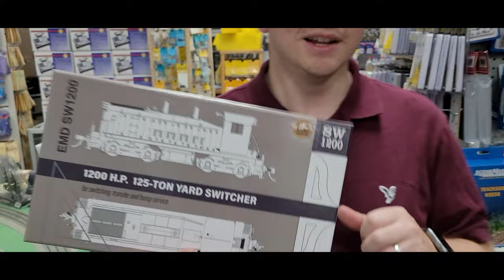Yankeedabbler New Arrivals Rapido, Atlas , Walthers Mainline , Broadway Limited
WalthersMainline makes it easy to add more business to your HO Scale railroad with the 39' Trinity 3281 2-Bay Covered Hoppers! Built especially to handle heavier materials, they're often seen in unit trains moving loads of fracturing sand to new oil fields. Based on the later production prototypes introduced in the 1990s with seven side panels (two narrow and five large), they can also be found moving cement, bentonite and other heavier cargoes. Ready for service in a variety of modern schemes, each with four numbers, they're perfect for serving the Cornerstone(R) Glacier Industrial Sands (933-4035), or the Road-to-Rail Aggregate Transfer (933-4036) structure kits, both sold separately. Features of these models include:

In service from late 1990s to the present
Built especially for heavier materials including fracking sand, cement, bentonite and more
Separately applied brake gear, running board, discharge gates, inlet hatches and end ladder cages
Correct 36" RP-25 metal wheelsets
Proto MAX(TM) metal knuckle couplers

The Rapido Trains HO Scale B36-7 features prototypically accurate, roadname-specific detailing on all five body variations. Details include appropriate body styles, roadname-specific etched-metal sound baffles, many underbody details, full cab interior, metal side handrails with plastic stanchions, working ditch lights as appropriate and appropriate headlight and marker light variations. This sound-equipped model features a full-featured ESU LokSound and DCC decoder with accurate sounds recorded from a prototype B36-7.

ATLAS  41' Ballast Hopper
For railroads, the maintenance of their tracks and right of way is a pivotal part to their success and safety. In order to keep a well-balanced and smooth roadbed means a good portion of ballast must be laid down and reapplied when necessary. Usually a string of ballast hoppers are called in for this job. Unlike a regular open top hopper car, ballast hoppers have specialized gates at the bottom of the bed that allows the ballast to be spread to the sides of the rail. Most railroads had their own fleet for this matter, but also will lease from companies such as Herzog, which owns a large fleet of ballast hoppers. The Atlas 41’ Ballast Hopper will help your railroad accomplish necessary track work.
Features:
Crisp painting and printing
Durable body
Free rolling trucks
Detailed brakewheel
Knuckle couplers

The HO Scale Rapido SW1200 features
Designed from original blueprints and field measurements
Heavy diecast frame, chassis and gearboxes for superior pulling power
Rapido’s renowned silky smooth-running drive system
Working classification lights, cab interior light and inspection lights
Fully detailed Type A or Flexicoil trucks, as appropriate
Full cab interior with working cab interior light and non-working fire extinguisher and fridge (where appropriate)
Working headlights and illuminated number boards at both ends
Some models have a rotary beacon or flasher/strobe as appropriate
Separate handrails, including crash bars inside the cab
Multiple exhaust stack and battery box door styles
With or without working drop steps, as appropriate
Incredible underbody piping and conduit detail - a Rapido hallmark
DC/Silent or DC/DCC/Sound versions featuring an ESU Loksound decoder with accurate recordings from a 567 prime mover
Broadway Limited 3852 Alco PA/PB Set
Product Information:
ABS Body with Die Cast chassis for Maximum Tractive Effort
(2) Operating MicroTrains #1015 or Compatible Couplers
Separately Applied Hand Rails, Grab Irons, Rear Diaphragm, and Horn(s)
Will Operate on Code 55, 70, and 80 Rail
Recommended Minimum Radius: 9.75 inches